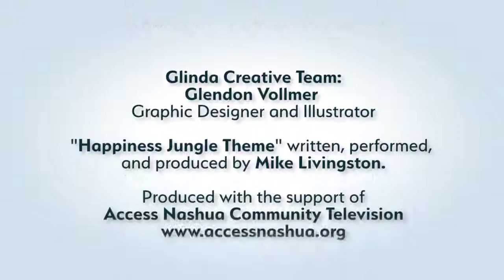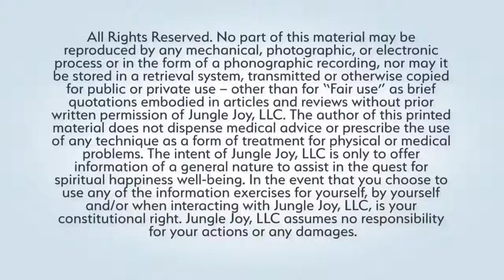Happiness Jungle TV Show - Building Relationships Through Video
Meaghan Corson is teaching us all how to light up on video and getting our brand and message out into the world. You are in such a treat!

Meaghan Corson
Video Marketing Speaker & Consultant
MeaghanCorson.com

Harlem - Videographer

Bradley Rose * -

{{ Hugs & Happiness }}
Lyn-Dee

HJ69